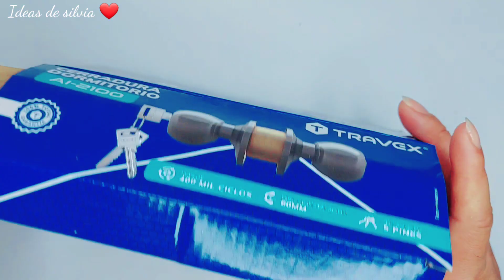NO TIRES A LA BASURA LAS CAJITAS REUTILIZA Y DECORA 😚 PARA EL DIA DE SAN VALENTIN 💞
Hola mi querida Jente de YouTube 🥰😚😘🤗🤗🥰Dios les bendiga a todos 🙏
En el día de hoy les comparto un modelito de como reusar las cajitas que tengan es casita y así tendremos las cajitas para rellenar y regalar  a nuestra familia 👨‍👩‍👧‍👦 amigos por el día de la amistad 🥰💝💖💞